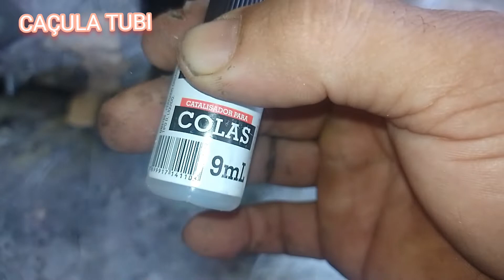Como fazer uma fibra de vidro (recuperar peça) \imagens retiradas da internet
caçulatubicomediaartesanatocarro shortseletrodormertico caçula tubi carro comedia videos shorts artesanato bebedouro comedouro comofazerrecuperar ola seja bem vindo a mas um vídeo do canal eu sou o cacula tubi nesse canal eu reutilizo vídeo da interne te para dar informação para vocês \imagens não autorais, retiradas da internet.